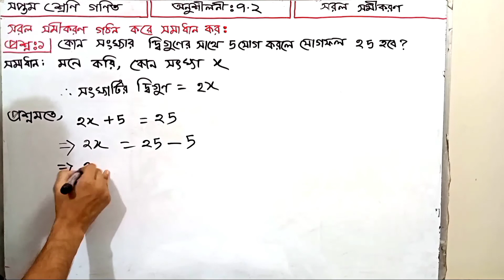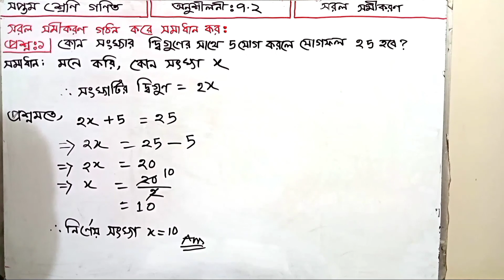Class 7 Math Chapter 7.2 Question 1 || সরল সমীকরণ-Simple equations || ৭ম শ্রেণি গণিত অধ্যায়-৭.২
সরল সমীকরণ:

সমীকরণ (ইংরেজি: Equation) হলো সংখ্যা ও প্রতীক ব্যবহার করে লেখা এক ধরনের গাণিতিক বিবৃতি, যাতে দুইটি জিনিসকে গাণিতিকভাবে সমান বা সমতুল্য দেখানো হয়। সমান চিহ্ন (=) ব্যবহার করে সমীকরণ লেখা হয়, যেমন

2 + 3 = 5.

উপরের সমীকরণটি গাণিতিক সমতার একটি উদাহরণ। এই গাণিতিক সমতাটি একটি বিবৃতি দুইটি ধ্রুবককে সমান বলা হয়েছে। গাণিতিক সমতার বিবৃতি সত্য বা মিথ্যা হতে পারে ৷ বীজগণিতে সমীকরন খুবই গুরত্বপূর্ণ বিষয় ৷ ইহার সাহায্যে অনেক বাস্তব সমস্যা সহজেই সমাধান করা যায় ৷

ধর্ম:
বীজগণিতে যদি একটি সমীকরণ সত্য হয়, তবে নিচের অপারেশনগুলি ব্যবহার করে সেটি থেকে আরেকটি সত্য সমীকরণ উৎপাদন করা সম্ভব:

1. উভয় পক্ষে যেকোন রাশি যোগ করা যাবে।
2. উভয় পক্ষ থেকে যেকোন রাশি বিয়োগ করা যাবে।
3. উভয় পক্ষকে যেকোন রাশি দিয়ে গুণ করা যাবে।
4. উভয় পক্ষকে যেকোন অশূন্য রাশি দিয়ে ভাগ করা যাবে।
5. সাধারণত, যেকোন গাণিতিক ফাংশন উভয় পক্ষে প্রয়োগ করা যাবে।

Simple equations:

An equation is a type of mathematical statement written using numbers and symbols to show that two things are mathematically equal. Equations are written using the equal sign (=), e.g.

2 + 3 = 5.

The above equation is an example of mathematical equality. This mathematical equation is said to be equal to two constants in a statement. Statements of mathematical equality can be true or false Equations are very important in algebra With the help of this many real problems can be solved easily

Religion:
If one equation is true in algebra, it is possible to generate another true equation using the following operations:

1. Any amount can be added on both sides.
2. Any amount can be deducted from both the parties.
3. Both sides can be multiplied by any amount.
4. Both sides can be divided by any non-zero amount.
5. Generally, any mathematical function can be applied to both sides.

Class 7 Math Chapter 7 সরল সমীকরণ-Simple equations ৭ম শ্রেণি গণিত অধ্যায়-৭